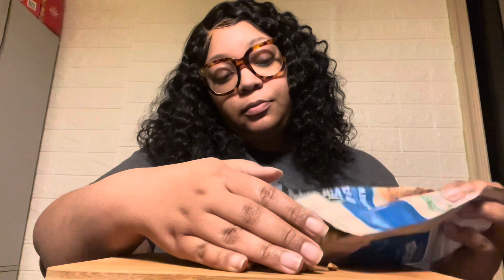ASMR:CUCUMBER COTTAGE CHEESE SALAD + CRUNCHY CASHEW